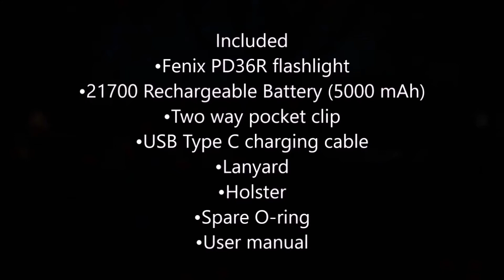Fenix PD36R flashlight review (beam shots)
flashlight review (beam shots)